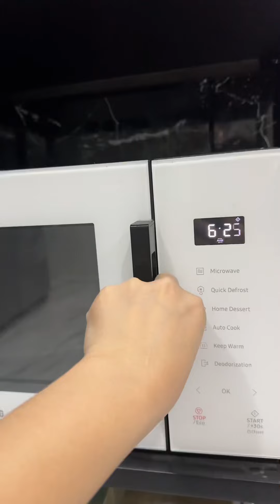KUMARE NYO MAY DALA PANG SAKO | MISS GINBILOG